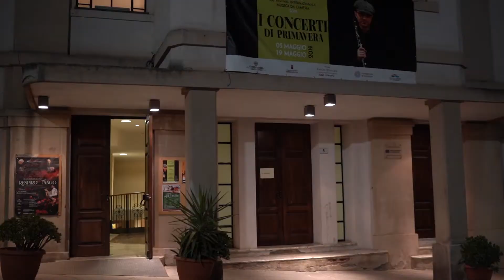Concerti di primavera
LʼAssociazione Culturale Anton Stadler, con il suo direttore artistico Fabio Furia, presenta “I Concerti di Primavera”
🎵 Domenica 5 Maggio - La Viola Romantica
Con Dimitri Mattu, viola e Angela Oliviero, pianoforte
🎵 Domenica 12 Maggio - I più grandi capolavori per pianoforte
Con Louis Alvanis, pianoforte
🎵 Domenica 19 Maggio - “A Bissele Mazl, A Bissele Glick” La più bella musica Klezmer
Con Roman Kuperschmidt, clarinetto e Georgi Mundrov, pianoforte